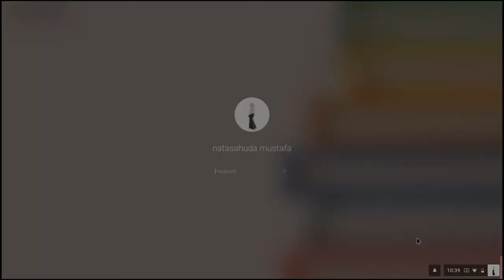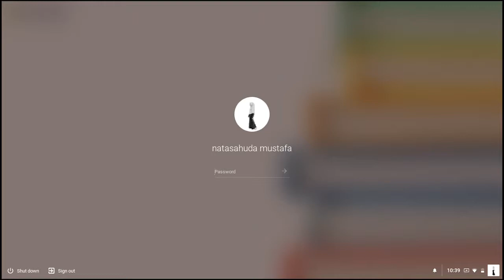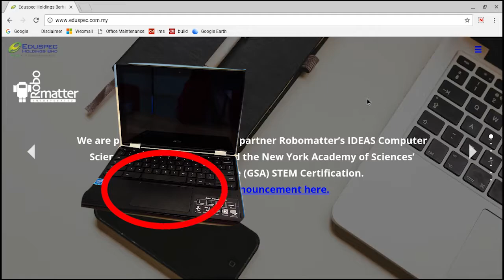Google Tips: How can you lock your Google Cromebook screen?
Searching for a button to lock your Chromebook screen? Well, this video may just have the answer to that!